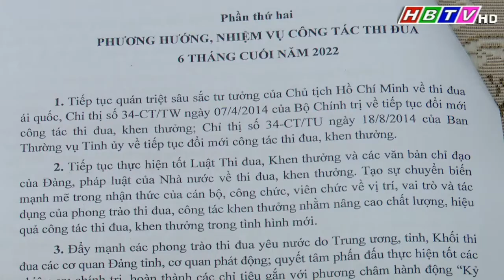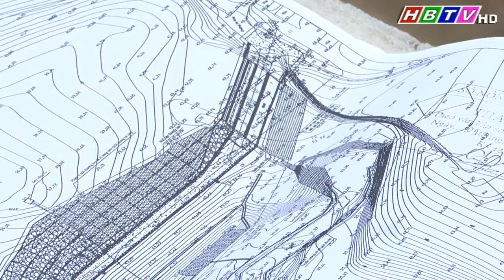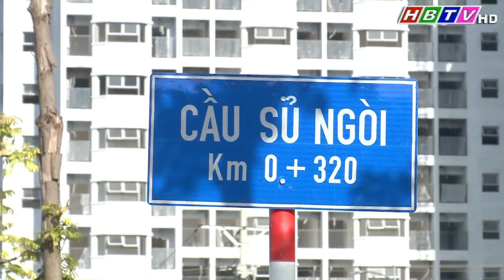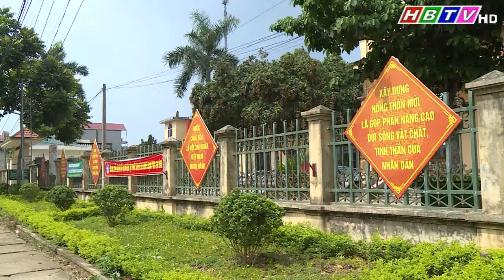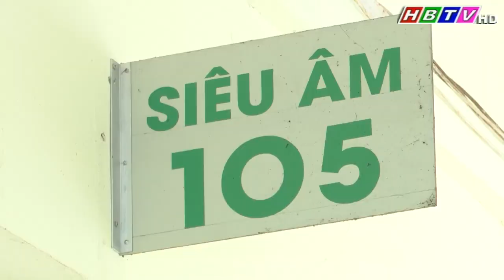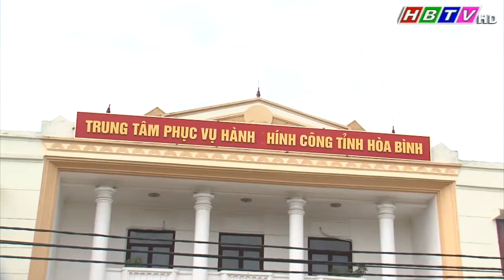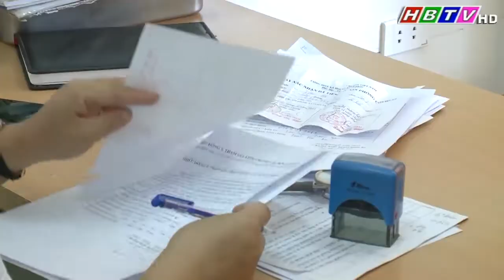Thời sự Hòa Bình tối 18/7/2022